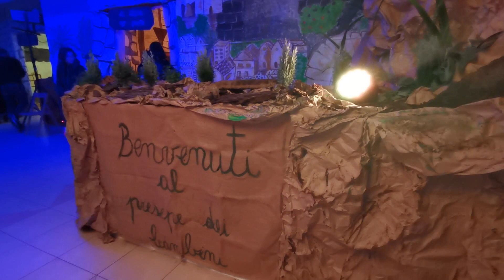MODICA BENVENUTI AL PRESEPE DEI BAMBINI